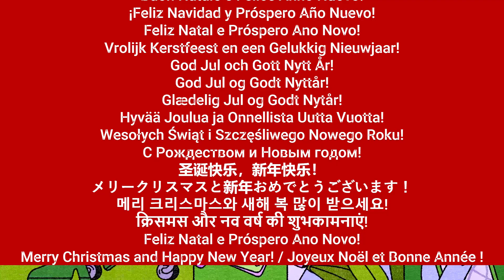A World of Greetings: Spreading Holiday Cheer Globally! 🎅❤️🌎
The holiday season is a time of joy, reflection, and togetherness. It's a moment when we pause, look around, and realize that despite our differences, we all share something profound: a universal language of love, hope, and peace.